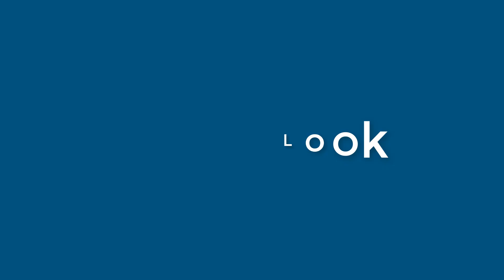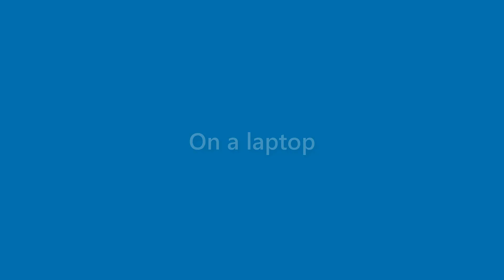Faye Roberts - appearance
Name Look - Faye Roberts - appearance. In this video we present "Faye Roberts" name look and feel in various scenarios.
This video will cover:
How does "Faye Roberts" look as a personal letterhead?
How does "Faye Roberts" look on a business card?
How does "Faye Roberts" look on a computer/laptop screen?
How does "Faye Roberts" look with different background colors?
How does "Faye Roberts" look with various fonts?